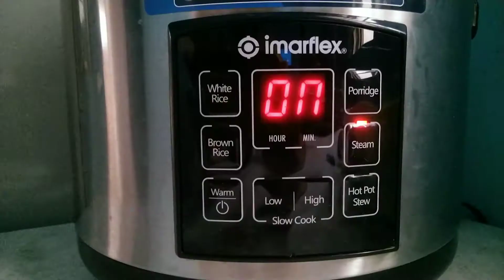Steamed Fish with Mayonnaise | Lutong Bahay | Home Cooking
Ingredients:

Fish
Salt
Ground black pepper
Scallion
Ginger
Mayonnaise
Red bell pepper
Eggs
Carrots